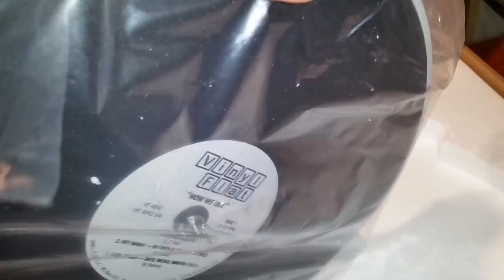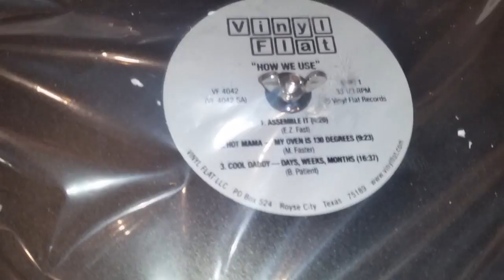Reparador de discos de vinilos servicio tecnico consultas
Uno de los principales problemas que plantea cuando se dobla un vinilo o muestra algun defecto. No hay nada PEOR y desconcertante que escuchar saltar la PUA fuera de la ranura y, posiblemente, hacer una nueva ranura no deseada en su vinilo o peor aun dañar su pua  y/o CAPSULA.

LE ofrecemos los servicios de Vinyl Flat, una empresa que promete eliminar las deformaciones de sus LPs a un costo muy razonable.

El plano de vinilo se compone de dos placas pesadas y dos esteras de protección, llamado Groovy Rings, y un perno central que lo mantiene todo junto.
la bolsa de Groovy es una bolsa de tela que tiene una unidad de calefacción autónoma que mantiene con precisión la adecuada temperatura. Desconecte la bolsa Groovy y deje que el paquete se enfríe a temperatura ambiente.
Después de haber usado el Vinyl Flat en varios discos muy deformados, puedo informar que funciona. Para este vinylphile, la recuperación del LP es una emoción. Como tal, el plano de vinilo y su acompañante Groovy bolsa son muy recomendables.
DJPROAUDIO